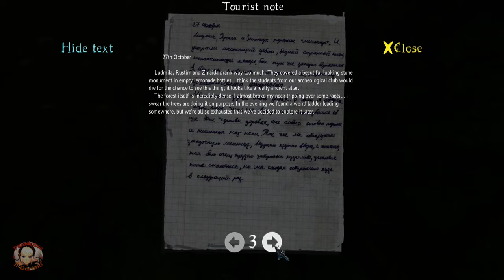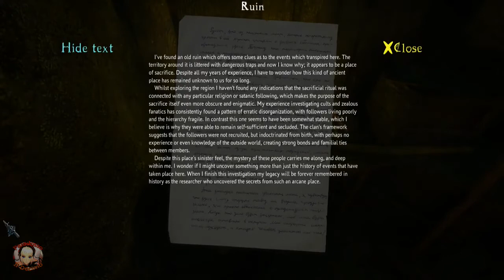THE CURSED FOREST [ITA] | Episodio 04